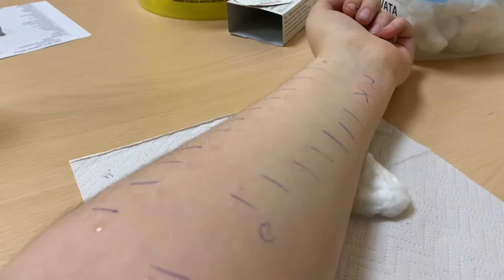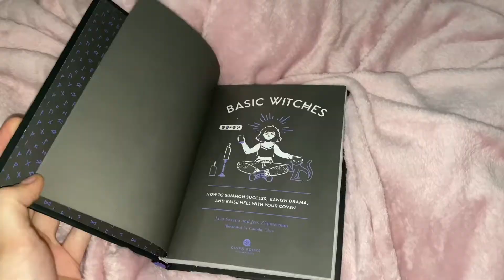October vlog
Lana Del Rey - Season of the Witch (Versión Karaoke)

Aidan- She: instagram live